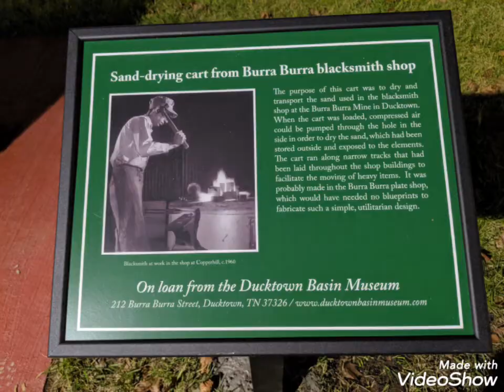Places visited while driving with Ztransportation